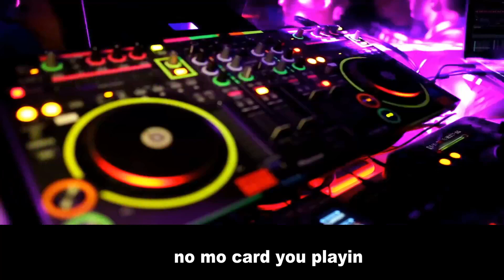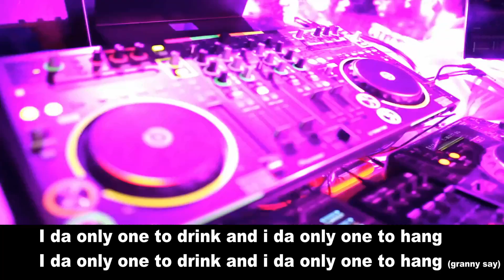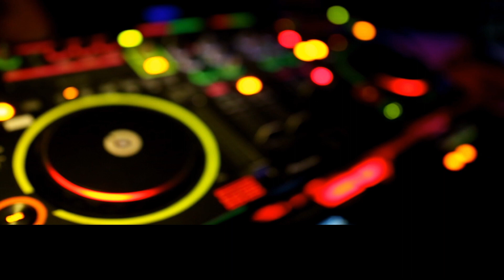Call Name Ah Go Whistle (lyrics)- Lavaman & Hitz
Learn the lyrics sing and dance